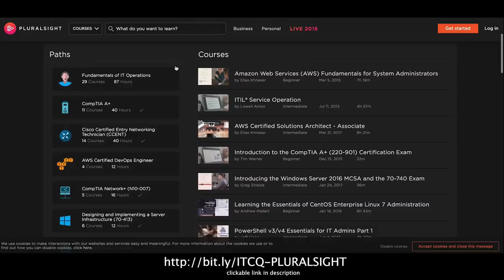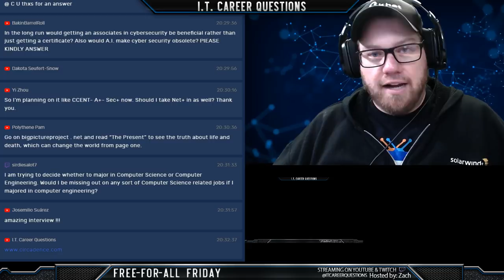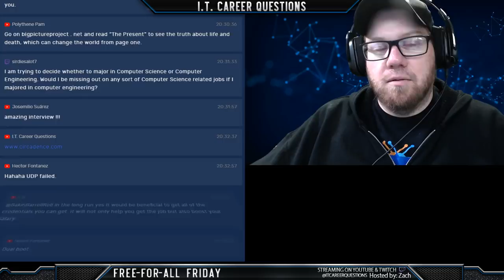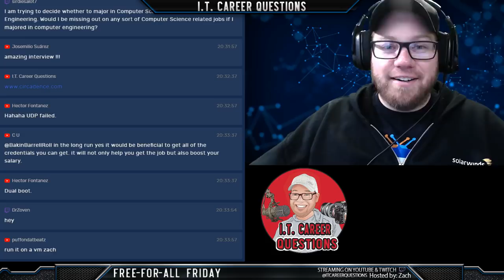Getting Into Cybersecurity with a Senior I.T. Security Analyst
CertMaster Learn Course $499 – Security+ Voucher after purchasing CertMaster Learn $169.50(HALF OFF)

all entries that do not comply will not be accepted.